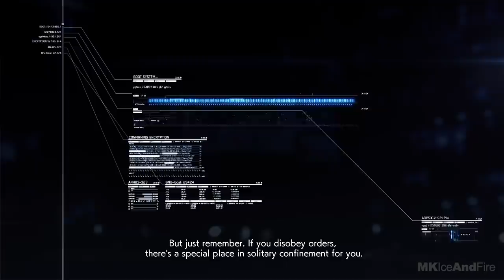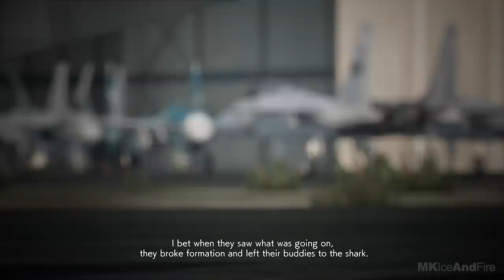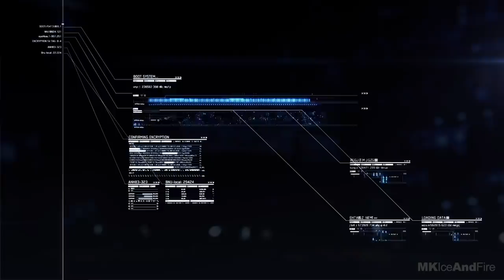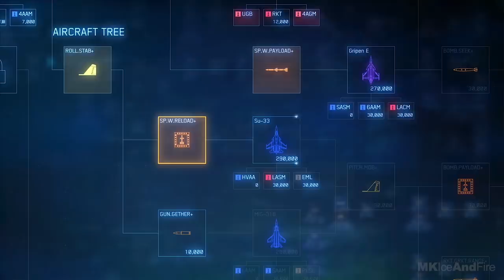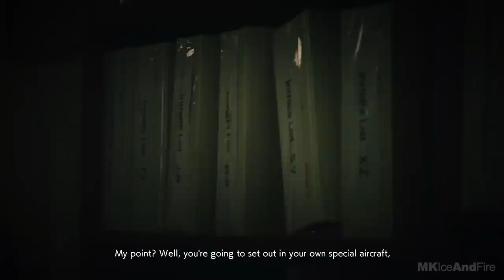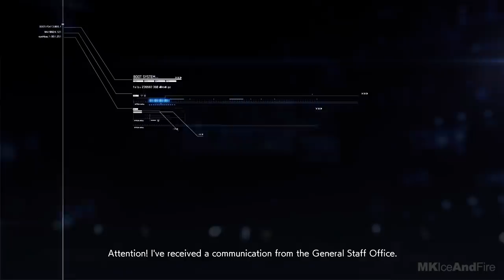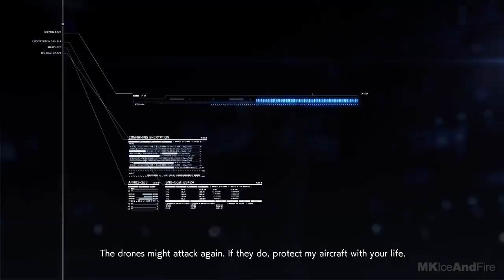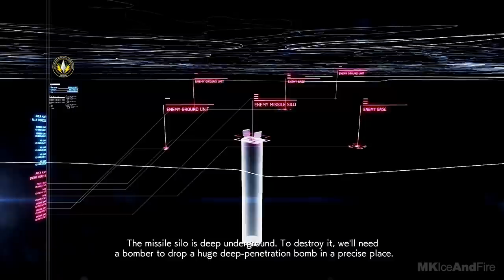ACE COMBAT 7 Gameplay Walkthrough Part 2 Campaign [1080p HD 60FPS PC] - No Commentary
ACE COMBAT 7 Skies Unknown Walkthrough Part 1 and until the last part will include the full ACE COMBAT 7 Skies Unknown Gameplay on PC. This ACE COMBAT 7 Skies Unknown Gameplay is recorded in 1080p HD 60FPS on PC and will include the full game.

Ace Combat 7: Skies Unknown is a combat flight action video game developed and published by Bandai Namco Entertainment. An entry in the long-running Ace Combat series, it was released for the PlayStation 4 and Xbox One in January 2019, and will be released for Microsoft Windows in February. The game features some missions and other content in virtual reality.